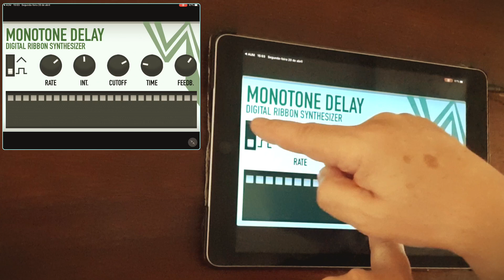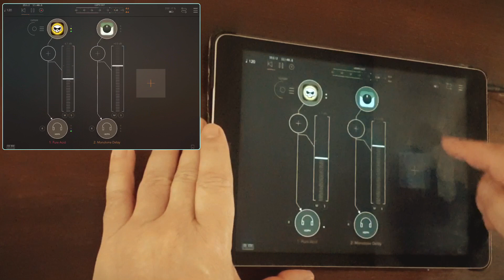App Monotone Delay HQ (iPad5 - Zé Osório)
Musical app Monotone Delay tocado na tela do iPad 5, bateria do musical app Pure Acid, José Osório de Souza.